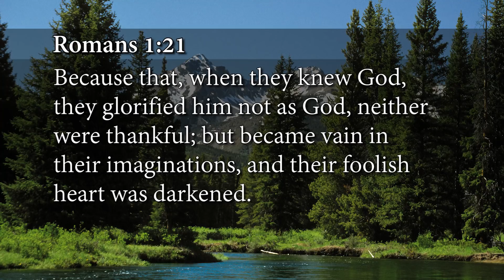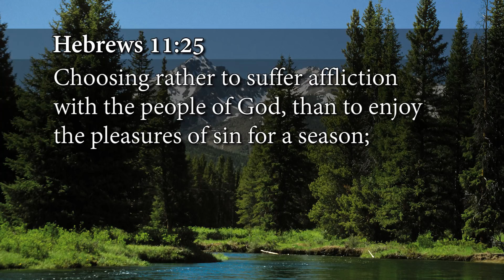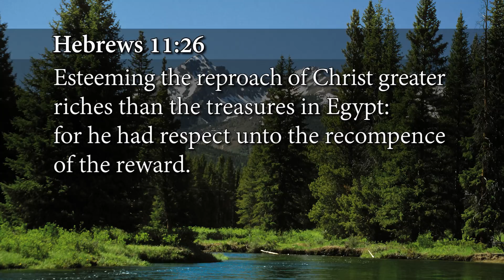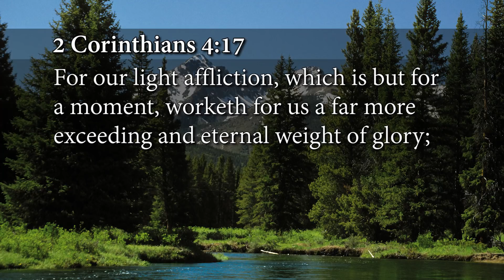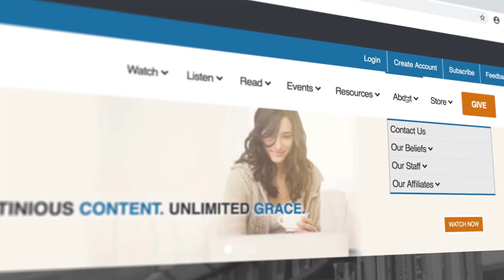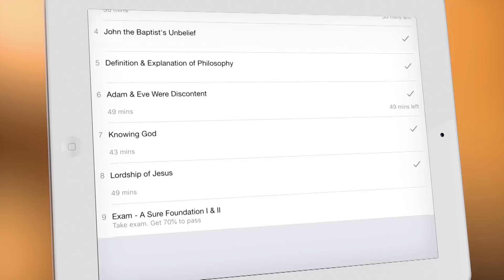Discover The Keys to Staying Full of God: Week 1, Day 4 - The Gospel Truth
Many Christians' experiences are that they are leaky vessels. Whatever they receive from God soon leaks out, and they have to be filled or healed again. That is not the way the Lord intends the Christian life to be. God's gifts and callings are never taken back (Rom. 11:29). It's never God's transmitter that's broken; it's our receivers that's the problem. That's what this teaching is all about.

00:31 Welcome to our thursday's broadcast of the gospel truth.
02:48 Whatever you focus on, it becomes bigger. Whatever you don't focus on, you may still retain the knowledge, but if it's not your focus, it begins to be diminished.
09:41 But I'm saying, that in comparison to your commitment to God, nothing else, not even your marriage, not your job, not your vacation, not anything, not your hobbies, not your sports, nothing else needs to even come close to competing with God.
12:08 You need to have so much value on God and what he's done, that in comparison, everything else just shrinks to nothing.
16:32 When you are magnifying God, everything else is relatively insignificant.
19:33 I'm telling you, this is a key to staying full of god is to glorify God. To value God, to prize god and what he has done in your life to such a degree that relative to God and relative to our eternity that we are going to spend with God, that nothing else matters.